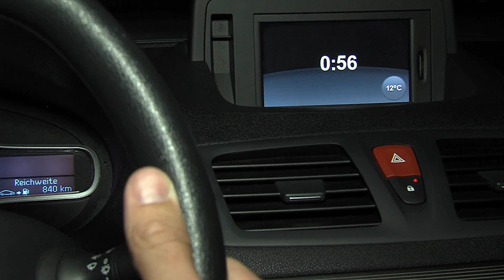Unbekannte legen Steine auf Autobahnzubringer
Fünf Taten in nur einer Woche: Unbekannte legten seit dem 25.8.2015 immer wieder nachts Steine auf die Fahrbahn des Autobahnzubringers Arsten und der Ortsumgehung Brinkum. Es kam zu mehreren Unfällen.